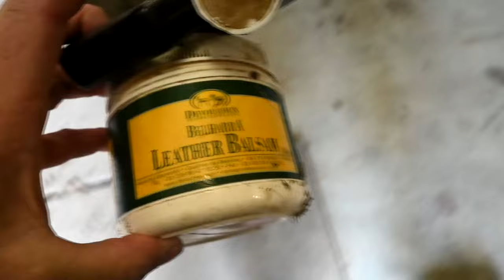Packing Our Show Trunk And We Have A Problem!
DaybyDayVlogs
110 North Front Street - A3,
Suite #213
Belleville, Ontario, K8P 0A6
Canada